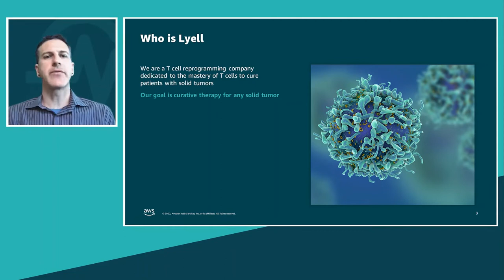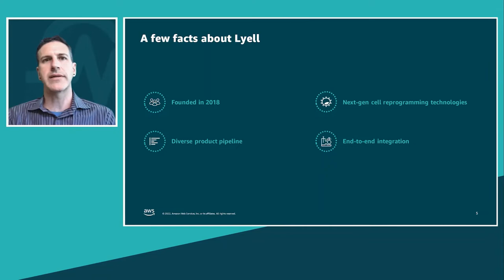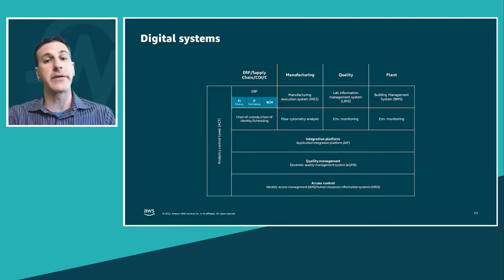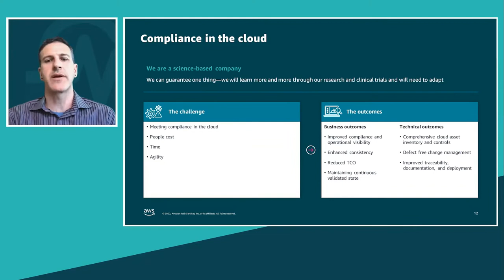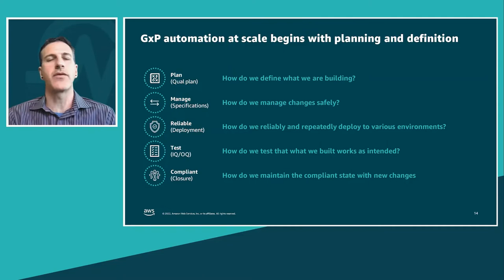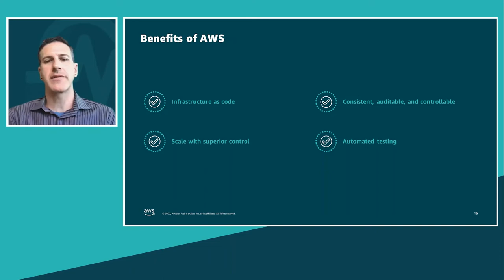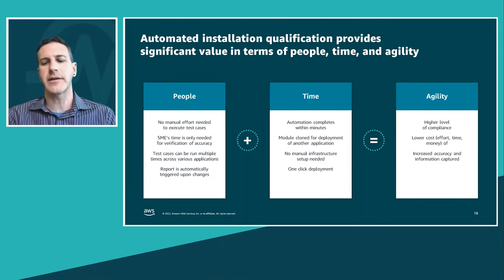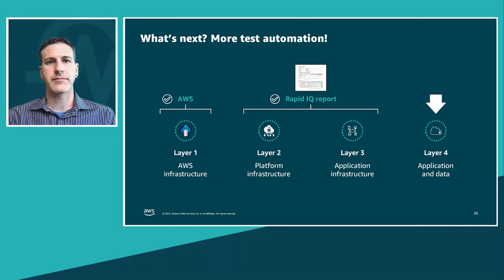Industry Innovators 2022: Lyell - Streamlining GxP validation on AWS | AWS Events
Watch Adin Stein, Lyell’s head of IT, cloud infrastructure, and security, discuss how Lyell developed a fully automated solution for validating GxP systems on AWS, that allowed them to innovate faster while meeting compliance requirements.